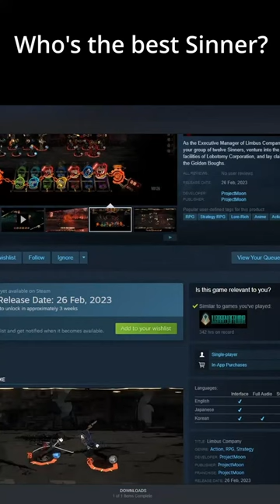"I'm About To Roast This Man"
just some limbus company shorts. Also, no shade at Blue Archive.